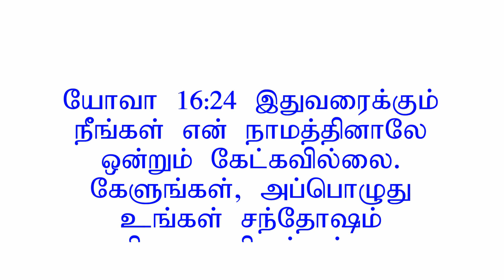The vessal was big